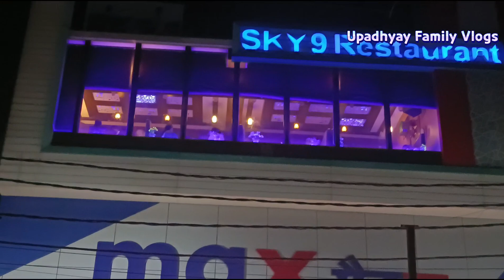Family Dinner Party during Marriage anniversary